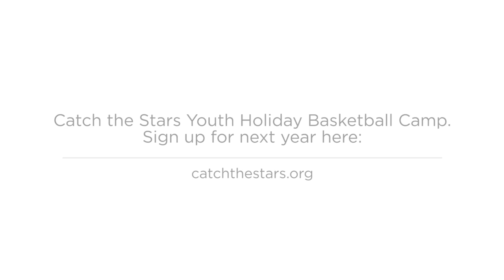2014 Catch The Stars Camp Hilight Video